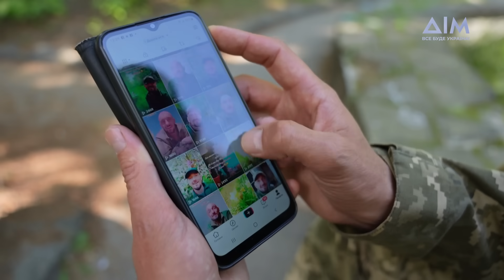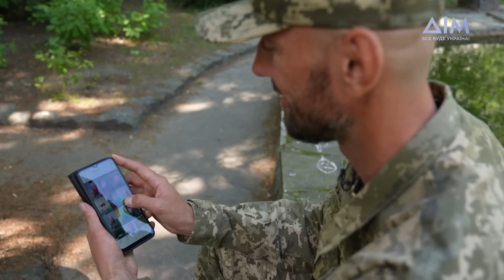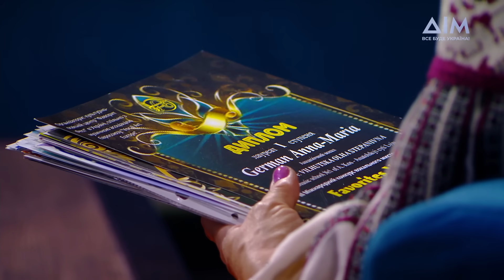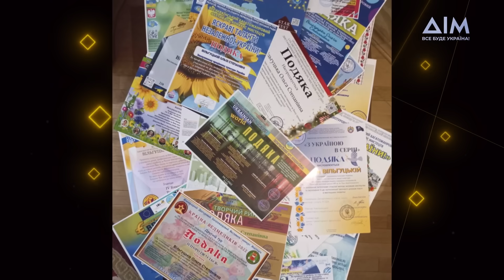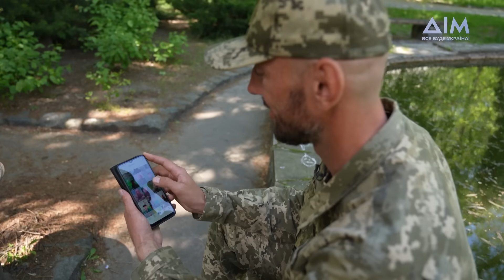9-річна незряча бандуристка: 650 тисяч для ЗСУ, зустріч із військовим, нова пісня | Я не забуду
Анна-Марія Герман — 9-річна бандуристка, яка зібрала понад 650 тисяч гривень на потреби ЗСУ.

Мати дівчинки Наталія та вчителька незрячої бандуристки пані Ольга розповіли, як вдалося навчити дівчинку грати та про переможні концерти. Наталія поділиться своєю історією, як вона дізналася про особливість Анни-Марії та її жагу до життя. Також до студії завітає військовослужбовець Ігор, який зробить неочікуваний сюрприз для дівчинки.

Про емоційну зустріч, допомогу армії, благодійні концерти та незламну бандуристку дивіться у новому випуску "Я не забуду".